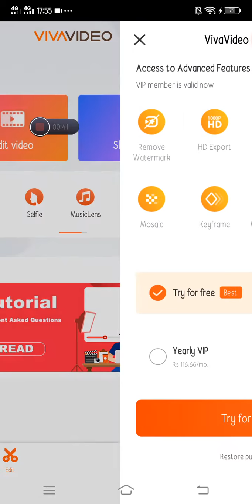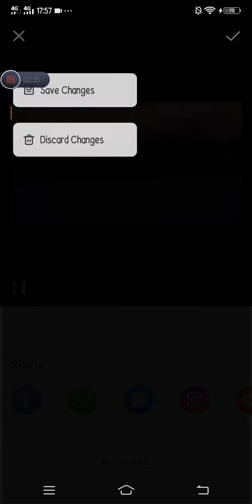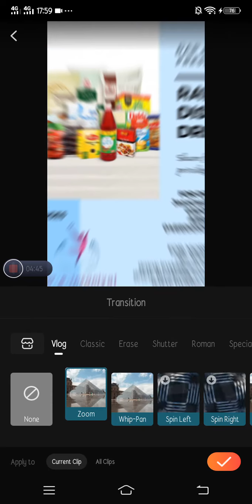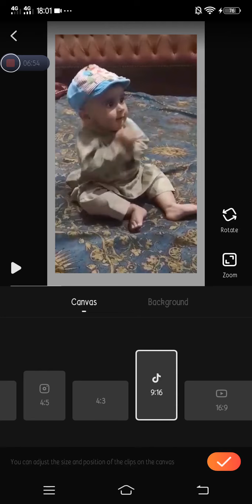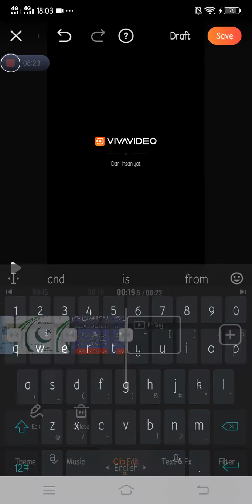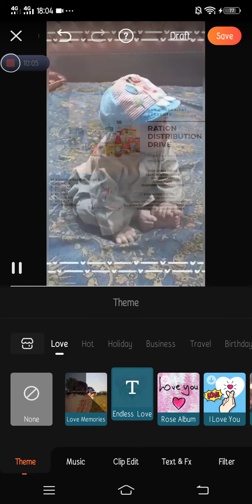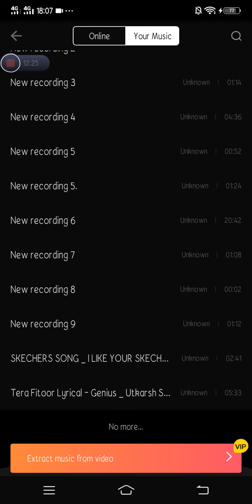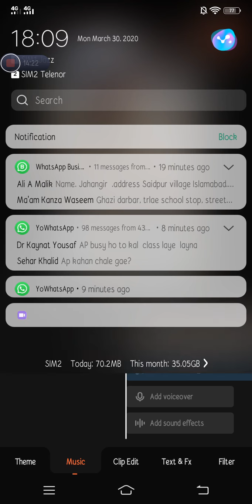Dar e Insaniyat Volunteers Skills Development Program | Viva Video Editor | Class 6 | Lecture 6